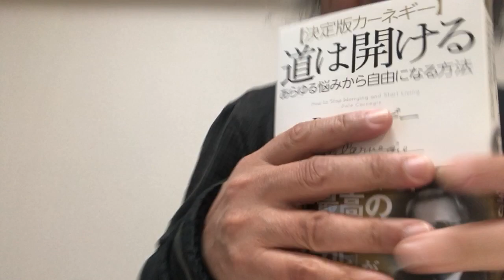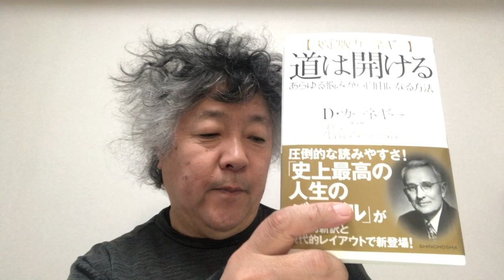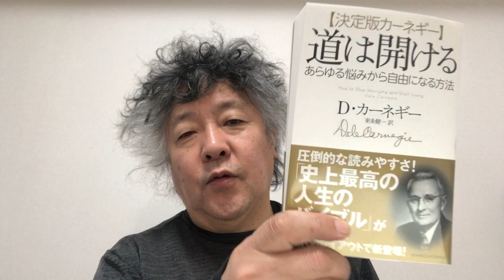脳なんでも相談室。プロロングドエクスポージャー、海外の大学、松田聖子他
チャンネルのコミュニティ欄にお寄せいただいたご質問にお答えしています。

新しいご質問は、下のエントリーへのコメントとしてお書きください。